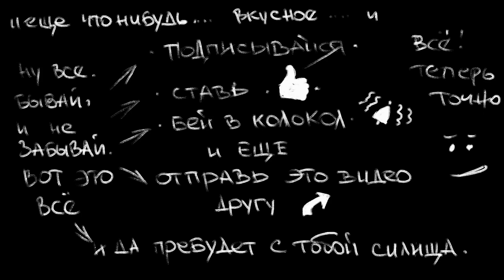Венецианская штукатурка под мрамор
В данном видео я сделал обзор о проделанной работе на объекте где требовалось создать несколько стен с имитацией мрамора.
Некоторые хитрости вы можете усмотреть в данном видео. Если захотите более подробно узнать о всех тонкостях, то это станет возможным только на мастерклассах.

В мире мастеров по декоративным нанесениям, существует группа мастеров отличающихся своим нестандартным подходом к созданию мрамора или другого камня и вообще любой поверхности.
В своём творчестве я использую очень нестандартные методы и инструменты. Поэтому снимать обучающее видео для вас врятли будет целесообразным. Просто наблюдайте и ищите подсказки для себя.

Критику в адрес моего труда принимаю конструктивную, в остальных случаях и переходах к личности,  удаляю в баню.